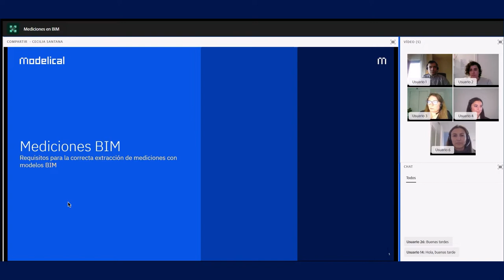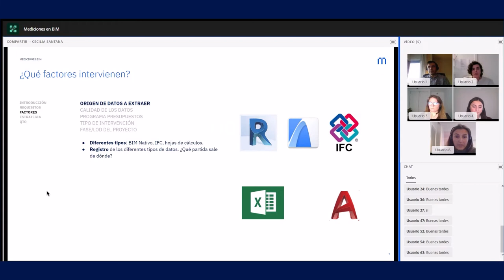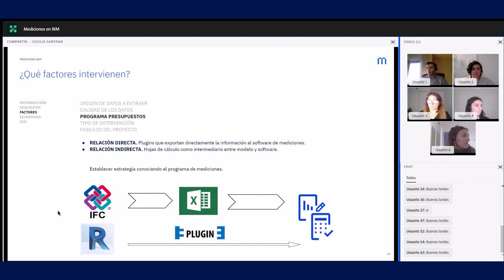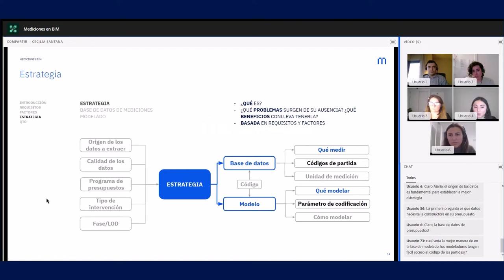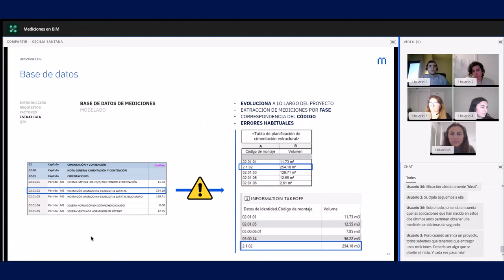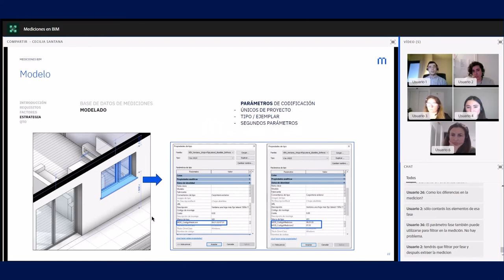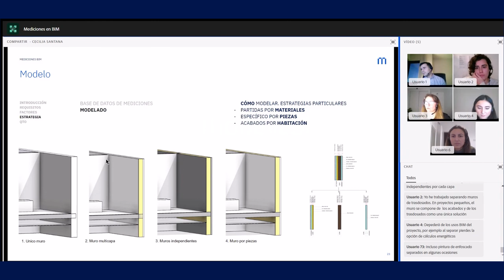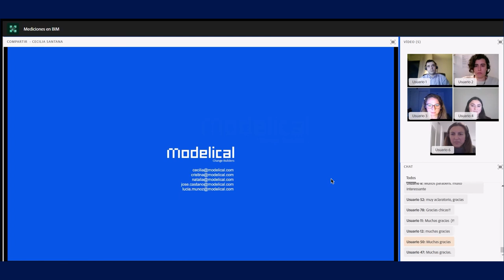Mediciones BIM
En esta sesión hablamos de estrategias para la correcta extracción de mediciones utilizando modelos BIM, ya sea para hacer una comprobación, como para hacer desde cero su presupuesto.